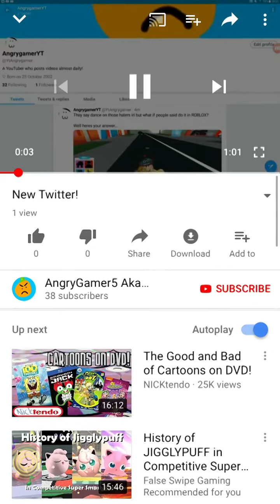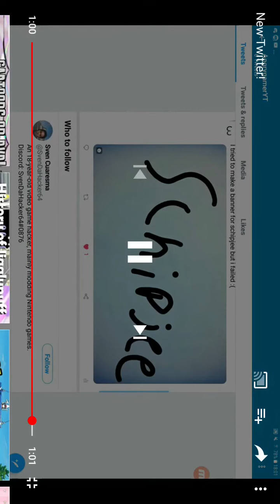Shoutout to AngryGamer5 Aka angrytato